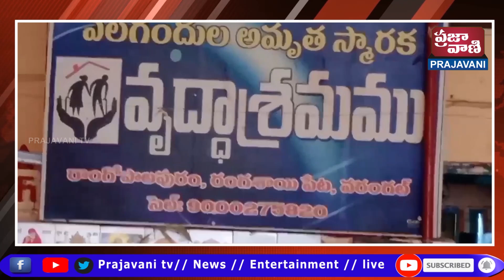రాబోవు కాలంలో టిఆర్ఎస్ పార్టీ అన్ని రకాలు విజయం సాధించి ప్రజలకు సేవ చేస్తుందని నన్నపునేని నరేందర్